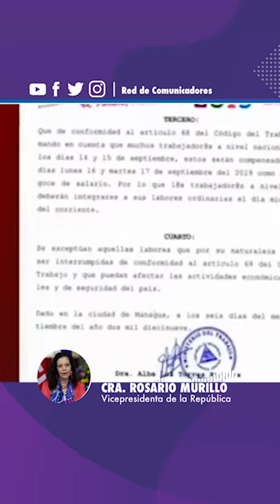🔊 Comunicación Compañera Rosario Murillo, Jueves 12 de Septiembre de 2019 ✌️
🔊 Comunicación Compañera Rosario Murillo, Jueves 12 de Septiembre de 2019 TeAmoNicaragua ✌️